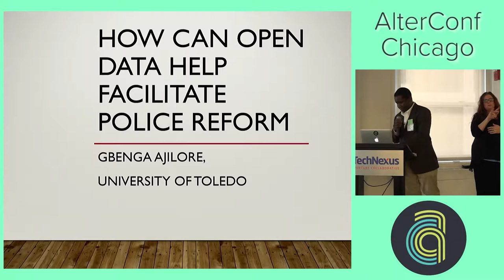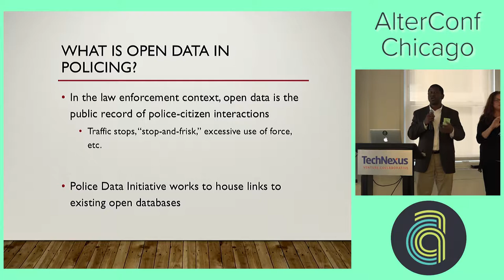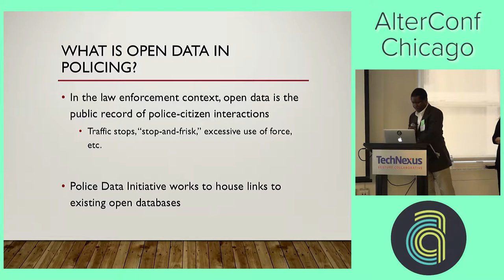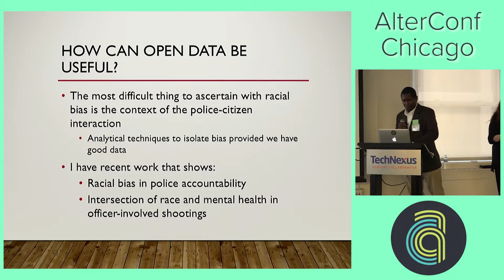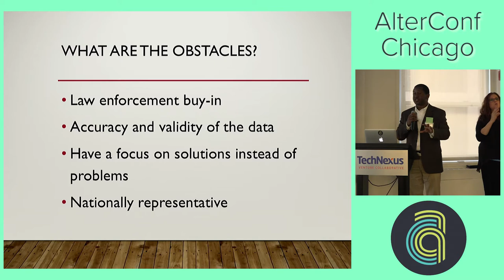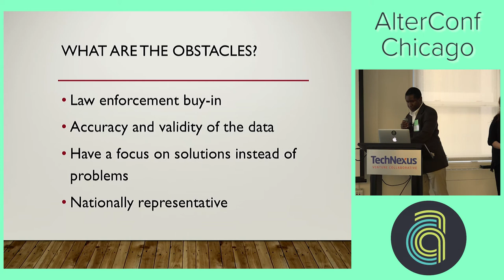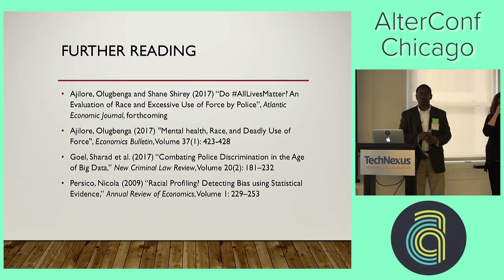AlterConf Chicago 2017: How Can Open Data Help Facilitate Police Reform by Gbenga Ajilore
Through social media, an awareness of officer-involved shootings has increased. Groups like BlackLivesMatter find these incidents and publicize it through social media to highlight this problem. However, we do not know the extent of this problem because of the lack of accurate and comprehensive data. Given technological advances with analyzing "big data," there is no reason this cannot be applied to law enforcement. Having this information, we can understand the factors that cause adverse police behavior and develop efficient solutions that can improve policing. My talk will go through current efforts towards the creation of a comprehensive dataset and some preliminary results about the causes of police brutality.